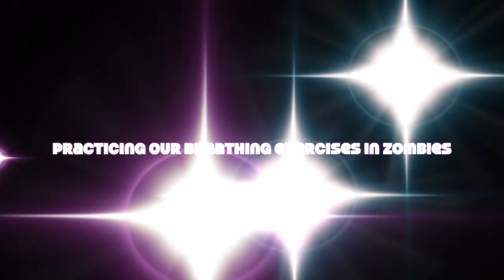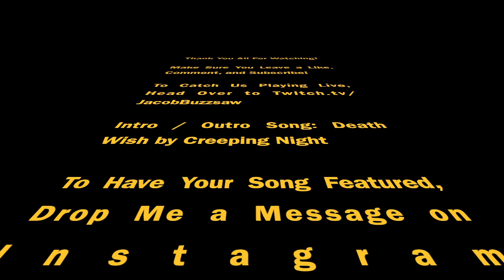Practicing Our Breathing Exercises in Zombies!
Highlighted from my "Dead of the Night Easter Egg Attempt because We Finally Finished Voyage of Despair" Call of Duty Zombies stream. Our friend, Alex, is extremely frustrated with the Mystery Box, so I recommend some amazing breathing exercises for him!

To watch live, head over to my Twitch!